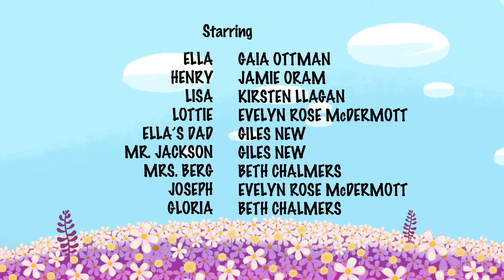Ella Bella Bingo (S2 Ep 3): Hide and See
It’s Ella’s birthday and her father gifts her a pair of binoculars. Ella is delighted and she can’t wait to show it to her friends, But her friends act mysteriously run away.. What are they up to? Ella follows them with her binoculars to try and find out, but they spot her and rush away. If she wants to see what they are doing without being seen herself, she will have to be very good at hiding!
Ella disguises herself as a tree and discovers that her friends have arranged a beautiful surprise birthday party for her in the garden. But now since Ella’s disguise is so good, they cannot find her. At the same time, Ella cannot reveal herself as she doesn’t want to spoil the surprise. Oh-oh what a pickle! Find out how Ella gets out of this sticky situation.